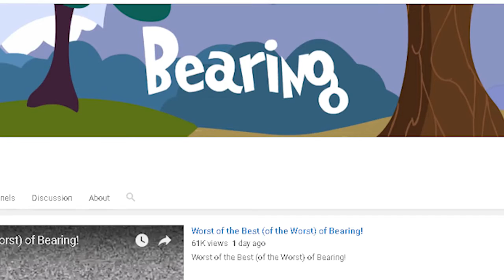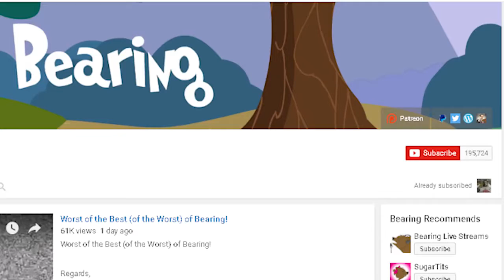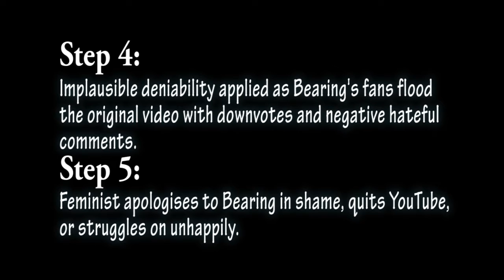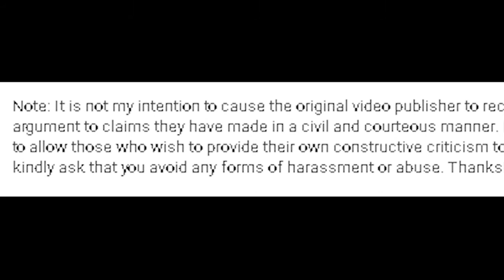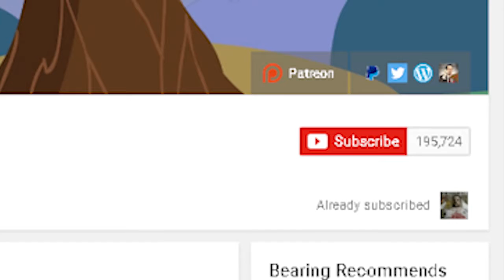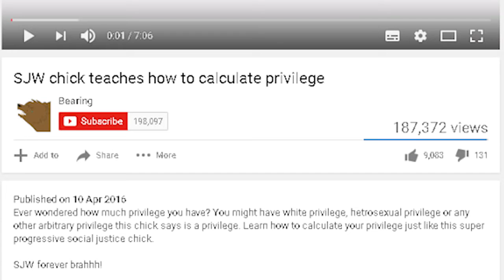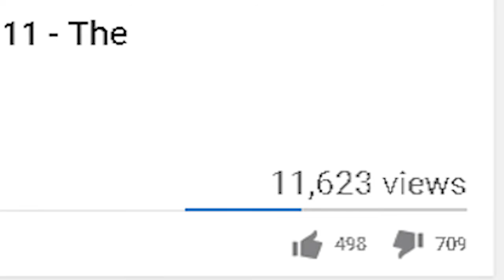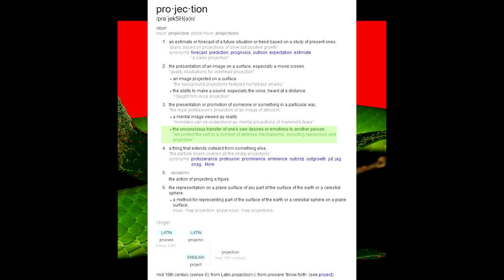Response to Bearing Bashing - This One's a Long One (sry)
Edit (Oct. 18th) - Inb4 "your volume levels suck", I was still struggling to get my hardware and software to mesh properly after being forced to go from my laptop, to a lower-quality desktop setup due to a complete system crash... I'm working on a VERY tight budget right now, so I'm making-do with what I've got.

(Original Description) - If you would like the succinct version, you can skip to the end of the video. I had to cut out about 1/3 of the original video just to keep it to the length it's at now...